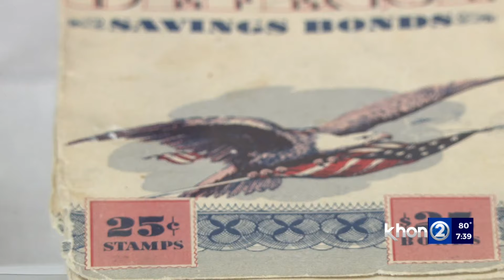New exhibit shares kamaaina experience of Pearl Harbor attack